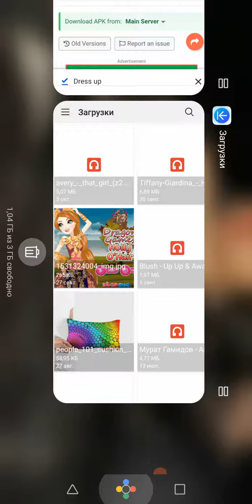одевалки лира хастер